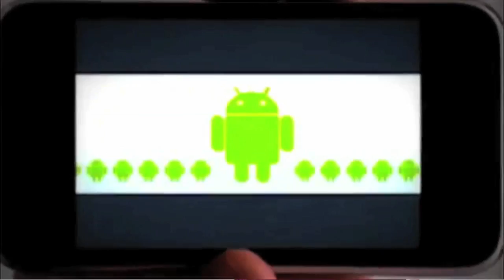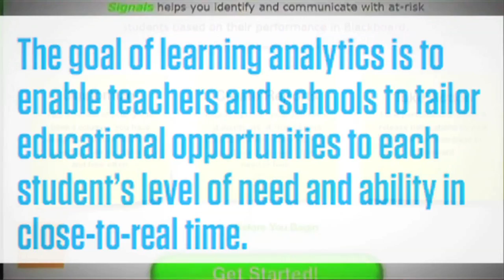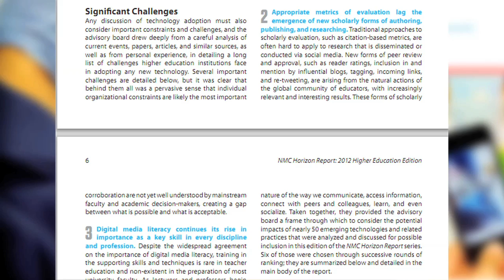NMC Horizon Report: 2012 Higher Education Edition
The New Media Consortium (NMC) and EDUCAUSE Learning Initiative (ELI) jointly released the NMC Horizon Report: 2012 Higher Education Edition. This ninth edition describes annual findings from the NMC Horizon Project, a decade-long research project designed to identify and describe emerging technologies likely to have an impact on learning, teaching, and creative inquiry in higher education. Six emerging technologies are identified across three adoption horizons over the next one to five years, as well as key trends and challenges expected to continue over the same period, giving campus leaders and practitioners a valuable guide for strategic technology planning.